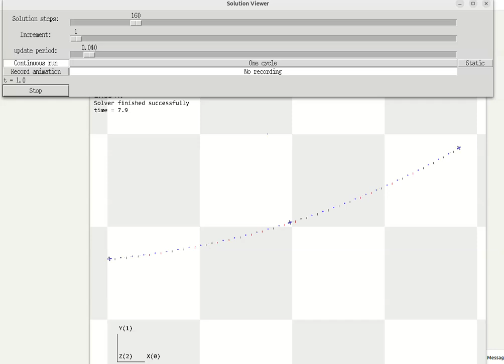3D Ailedeau simulator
Here is a video showing progress on modeling multibody system with one foil, one kite and one flying pod.
A constant upward pull is modeling the kite, while a PID controller is controlling the force on the foil to keep things stable.